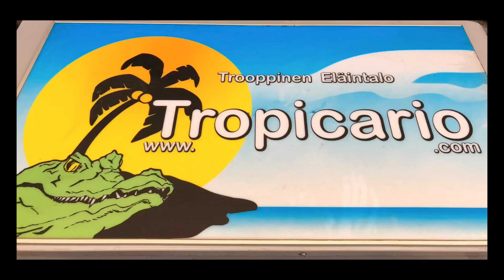Tropicario Helsinki 2019 Burmese Python feeding time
These ”little” snakes had lunch time. A frighteningly fast snake. This was a memorable experience! Scary and at the same time educational experience.

Thanks to the Tropicario staff for a great experience!

Ruokinta-aika Tiikeripytoneilla (Burmanpyton)! Melko sähäkästi iski ruokaansa kiinni ja otti kuoleman syleilyyn. Pelottava ja samalla opettava kokemus näistä lähes rauhallisista jättiläisistä.

Kiitos Tropicarion henkilökunnalle tästä mahtavasta kokemuksesta!

беларуская: Тыгравы пітон
català: Pitó de l'Índia
čeština: Krajta tygrovitá
dansk: Tigerpyton
Deutsch: Tigerpython
English: Indian Python
español: Pitón de la India
français: Python molure
galego: Pitón da India
हिन्दी: Ajgar
italiano: Pitone delle rocce indiano
עברית: פיתון בורמזי
lietuvių: Tigrinis pitonas
magyar: Tigrispiton
മലയാളം: പെരുമ്പാമ്പ്
Nederlands: Tijgerpython
日本語: インドニシキヘビ
norsk: Tigerpyton
polski: Pyton tygrysi
português: Píton-indiana
русский: Тигровый питон
slovenčina: Pytón tigrovitý
suomi: Tiikeripyton
svenska: Tigerpyton
Tiếng Việt: Trăn đất
Türkçe: Burma pitonu
українська: Пітон тигровий
粵語: 緬甸蟒蛇
中文: 緬甸蟒